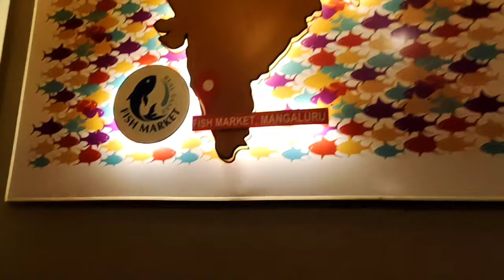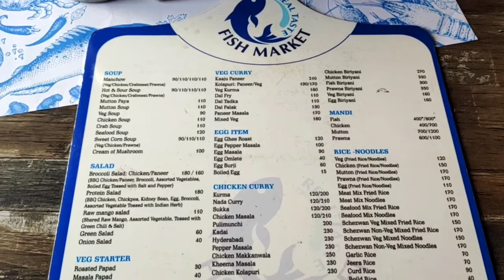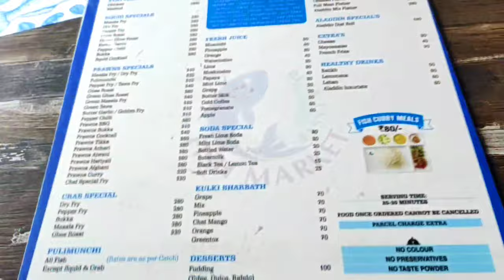Mangalore's Most Popular Seafood Restaurant | Fish Market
Looking for Mangalore's Most Popular Seafood Restaurant?

Fish Market is one of the Famous Sea food restaurant in Mangalore with good ambience and good food.

Thanks

address below for Fish Market Sea food Restaurant

Near passport office Prakash Beedi compound, Kodailbail, Mangalore, Karnataka 575002

Track Title P3RRY-Supremacy

Song Credit

– 🎵 Track Info:

Title: Summer Days by Roa